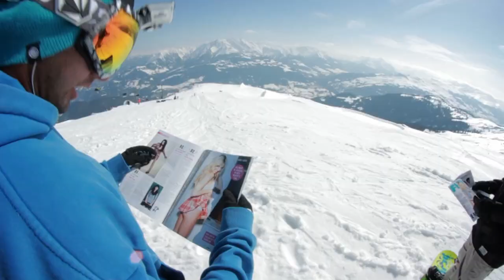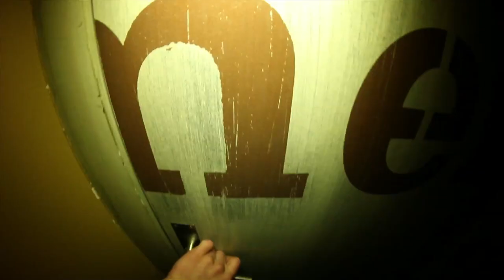FHM viewed The BRITS Snow Festival from EVERY ANGLE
FHM and the Greendore Films crew took a trip to The BRITS Snow Festival in Laax, Switzerland, to see from EVERY ANGLE just how much snowboarding, drum'n'bass and fun can be jammed into one week. Herewith, the results...

Thanks to:
Soul Sports
Laax Resort, Switzerland
Dr Meaker
Ride Snowboards UK
Whitleines Magazine

Featuring:
Dr Meaker
Rowan Biddiscombe
Angus Malloch
Finn Bremner
Billy Morgan